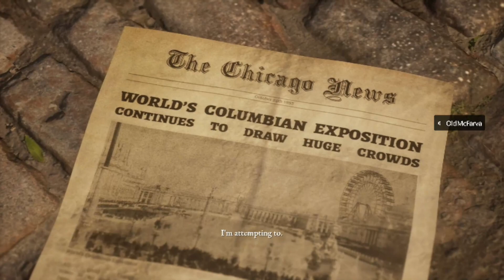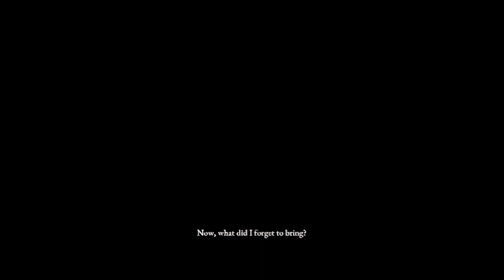We Get Unalived for Stealing!!! (The Devil in Me)